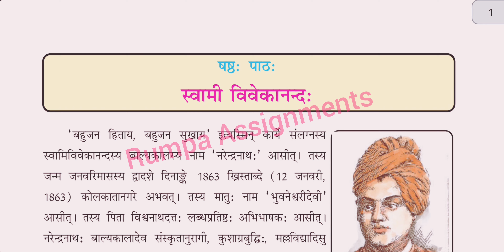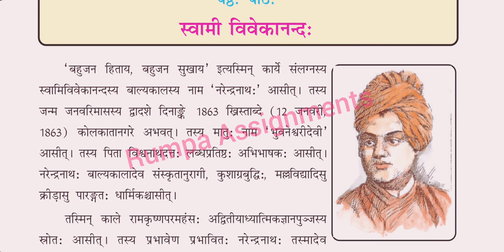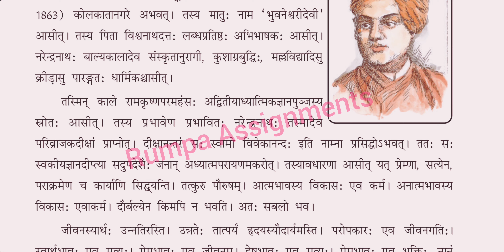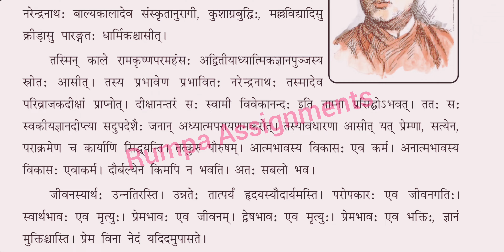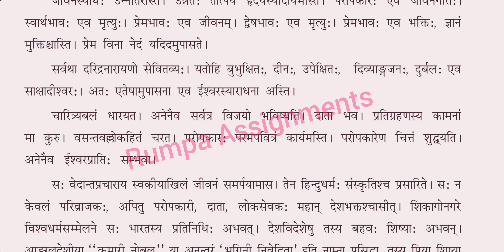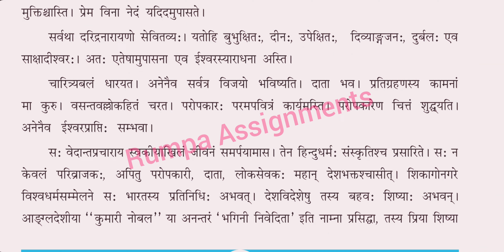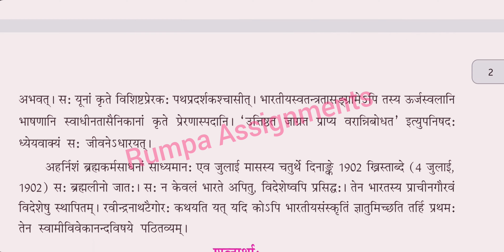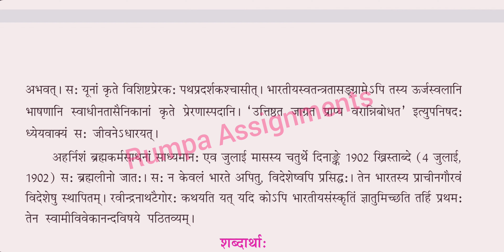स्वामी विवेकानन्दः Swami Vivekananda Sanskrit Surbhi MP Board Class 8th Chapter 6 Hindi Translation